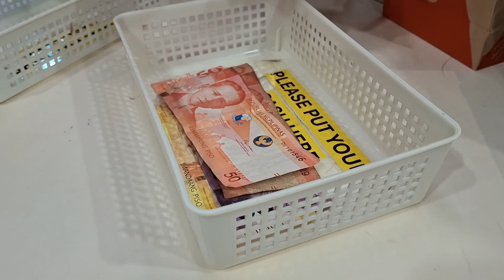Living in Gensan 🥯🍿 | Productive Day! | Realistic day of a Mom of 3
hi guys!!! it's me again Mama sha... Welcome back to our channel. I am a solo parent for almost 7 years and i want to share to you my journey as a mother of three kids. my channel is all about Motherhood, lifestyle, simple living here in mindanao, cooking, cleaning, how i handle my three kids. how we survive our everyday life without the help of our relatives and family.